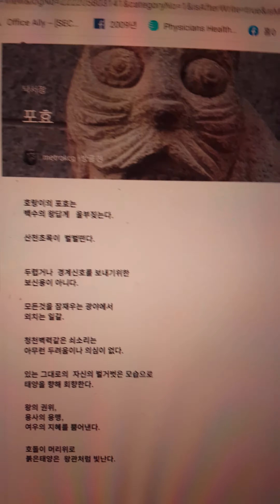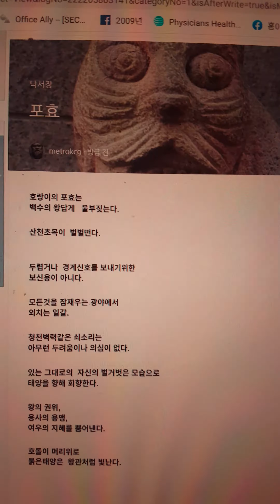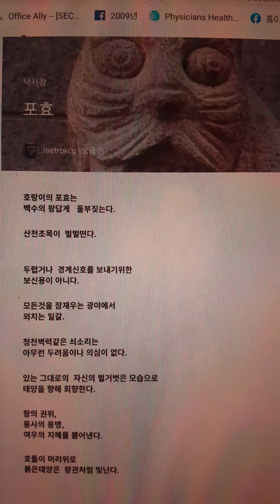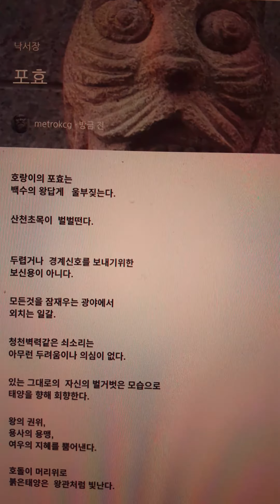포효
호랑이의 포효는
백수의 왕답게   울부짖는다.
산천초목이  벌벌떤다.
두렵거나  경계신호를 보내기위한
보신용이 아니다.
모든것을 잠재우는 광야에서
외치는 일갈.
청천벽력같은 쇠소리는
아무런 두려움이나 의심이 없다.
있는 그대로의  자신의 벌거벗은 모습으로
태양을 향해 회향한다.
왕의 권위,
용사의 용맹,
여우의 지혜를 뿜어낸다.
호돌이 머리위로
붉은태양은  왕관처럼 빛난다.